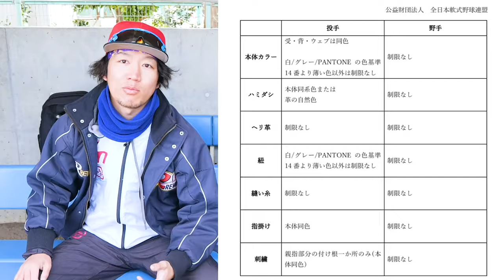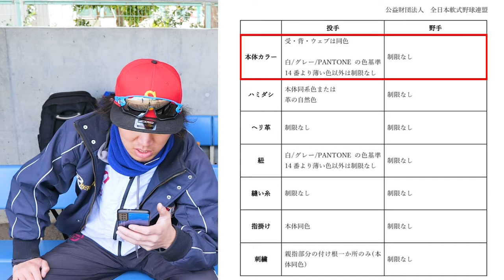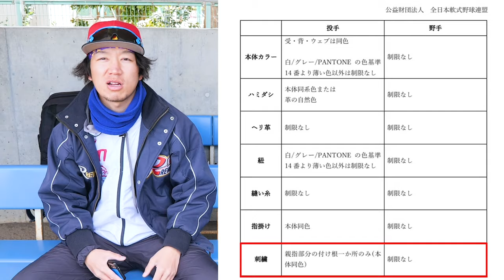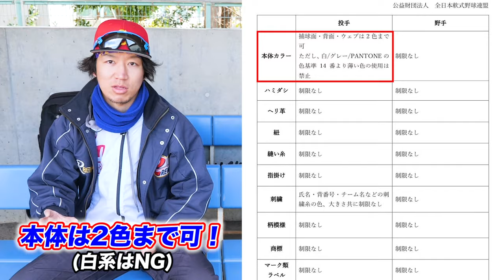【改定】草野球人に朗報！カラフルグローブが使いやすくなりました！！